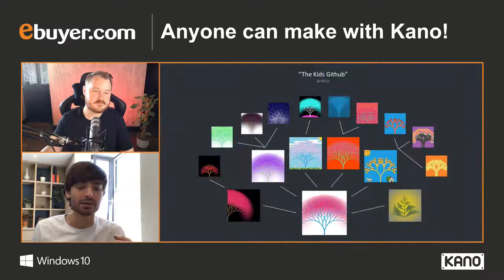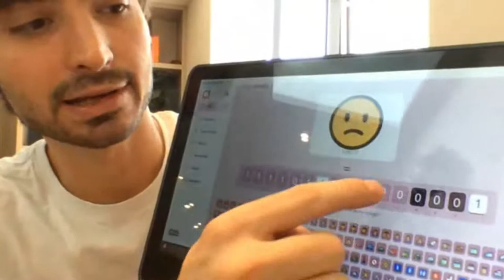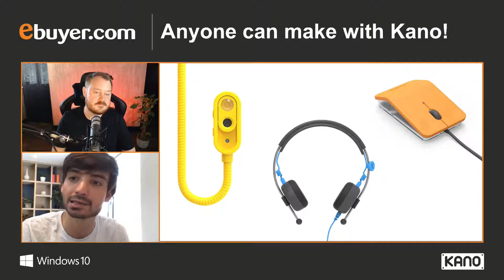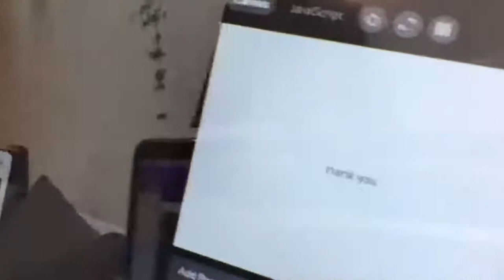Anyone can make with Kano PC with Alex Klein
In today's episode we speak with Alex, the CEO and founder of Kano PC a brand new device aimed at the education sector. The device has some unique quirks and features that enable children to learn more.